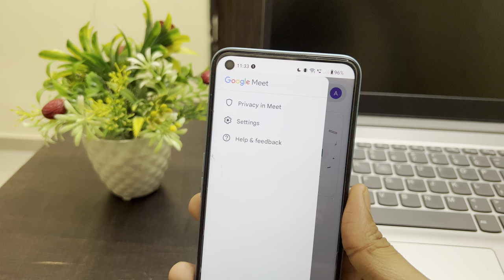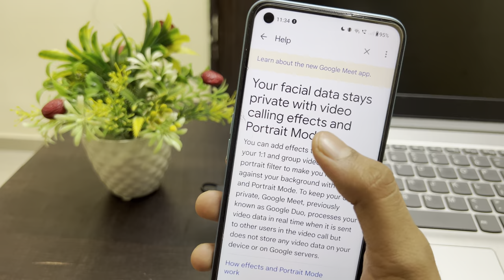What is Privacy in Meet | Google Meet me Privacy in meet kya hota hai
Talk soon,
Abid Akay